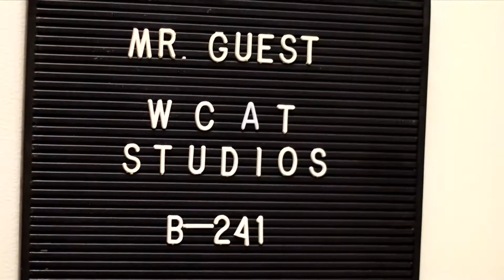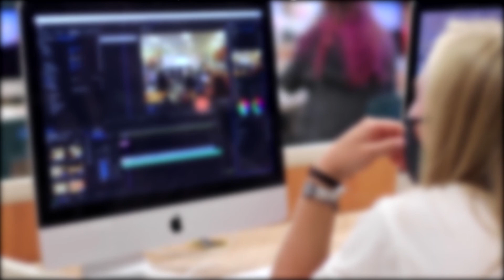WCAT for December 8th, 2020